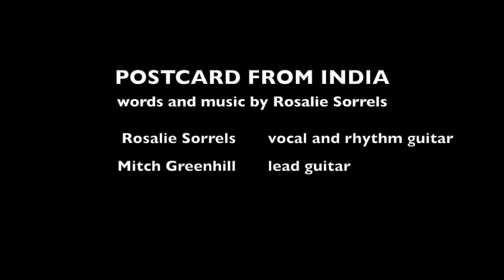Postcard from India